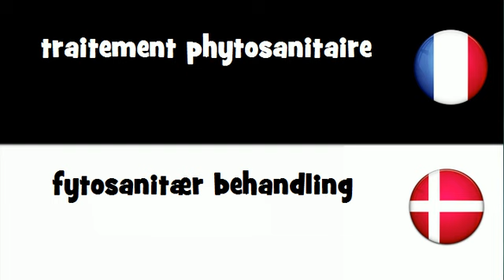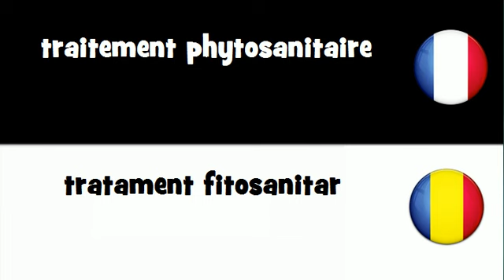Dites le en 20 langues # traitement phytosanitaire